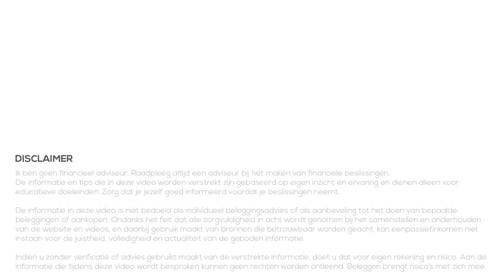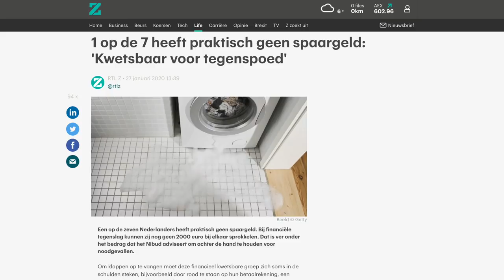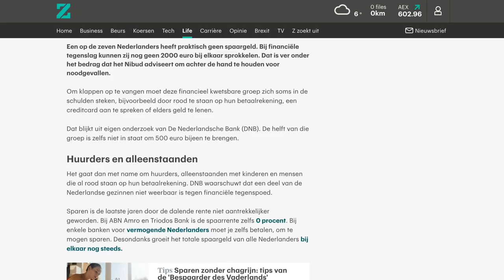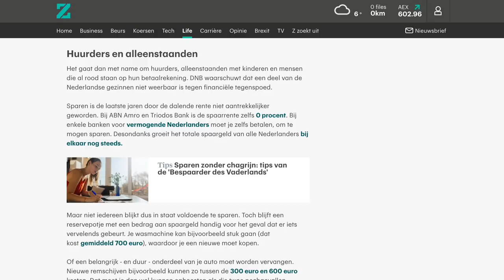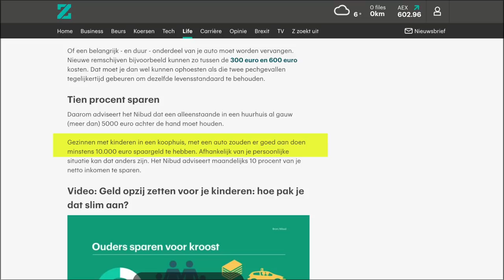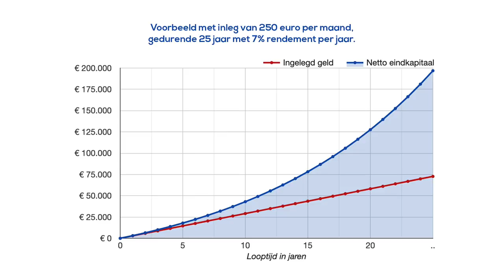1 op 7 Nederlanders heeft GEEN spaargeld!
1 op 7 Nederlanders heeft GEEN spaargeld!
👇Kijk hieronder voor meer informatie en links👇

Begin deze week was het overal in het nieuws; maar liefst 1 op de 7 Nederlanders heeft nog geen 2000 euro spaargeld. De helft daarvan haalt de 500 euro niet eens!

Wow, dat had ik niet verwacht. Ik heb het al regelmatig gelezen of gezien in video's dat in Amerika de helft van de Amerikanen de 1000 dollar spaargeld niet haalt. Maar ook in Nederland hebben veel mensen dus praktisch geen spaargeld.

In deze video wil ik het nieuwsbericht gaan bekijken en wat tips en eigen ervaring met jullie delen. Het is niet gericht op de mensen in hele moeilijke situaties, maar juist op degene met een goed inkomen maar die toch veel uitgeven. Zo hoop ik ervoor dat je in de toekomst nooit bij die 1 op de 7 Nederlanders zult horen.

Schrijf je in voor de nieuwsbrief of chat mee in onze Discord chat!